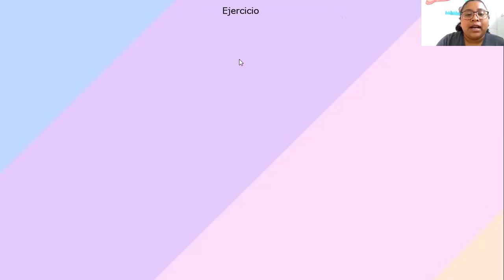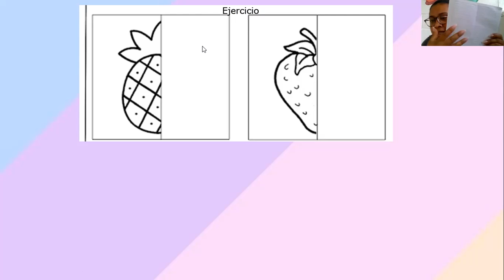Expresión 2do, ejercicio simetría